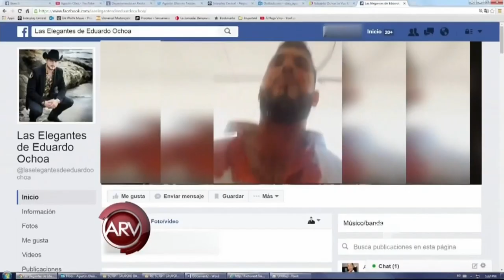Balean a cantante grupero Eduardo Ochoa | Al Rojo Vivo | Telemundo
El cantante Eduardo Ochoa fue acribillado a balazos en Sonora, México, el músico compartió Un video para su hija mientras llegaba herido al hospital.